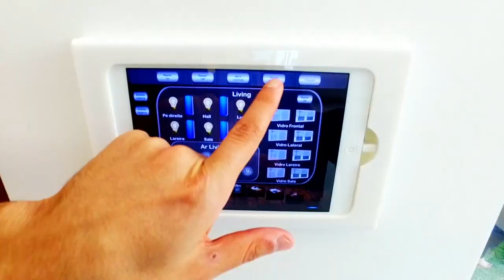Casa Condomínio Buena Vista / Guilherme Pilger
 Casa automatizada (controle de qualquer lugar do mundo)
 Fachada em vidro refletivo
 Iluminação 100% LED
 Home Theater com som de cinema e tela 4K
 Totalmente Climatizada e Mobiliada (móveis sobmedida)
 Silestone em toda a parte interna da casa (incluindo escada)
Propriedade que chama a atenção por sua arquitetura arrojada e por suas amplas áreas envidraçadas,
com vidro refletivo, deixando o ambiente com temperatura agradável e fazendo com que a luz natural
invada os cômodos com abundância. A localização privilegiada dentro do condomínio Buena Vista, na
cidade de Viamão, e a máxima segurança oferecida aos moradores também contam como atrativos.
Ao observar a riqueza de detalhes com que esta residência foi projetada, percebe-se a preocupação
do proprietário em criar ambientes com máximo conforto e sofisticação. O piso em quartzo branco e as
enormes janelas com esquadrias em PVC estão entre os acabamentos que traduzem o refinamento,
além dos sistemas de automação que controlam persianas, iluminação, ar-condiconado e o som
ambiente da residência.
Para maior praticidade, e delírio dos pequenos, um mini campo de futebol em grama sintética no quintal
medindo 47m².
Com pé-direito duplo, o living room possui sofás de linhas contemporâneas, que servem como duas
poltronas de tom neutro dividem o espaço, evocando o extremo bom gosto do proprietário. Ainda no
living a lareira revestida em mármore Carrara e laca com negativos e passador amarelo dão um toque
especial.
Ao lado, em um segundo cômodo (sem divisa), o home-theater com 7 caixas, um subwoofer JBL e uma
TV 4K tela curva de 55”, decorado por um painel em laca 3D, que serve como moldura para a TV, e
por um móvel feito sob medida para acomodar os equipamentos de áudio e vídeo.
Para os amantes da boa culinária, a cozinha é um verdadeiro templo da gastronomia, equipada com
forno e microondas em inox da linha Gourmet Brastemp, cooktop por indução Brastemp, além de ilha
com bancada em silestone branco, um material high-tech ultra-resistente, ideal para superfícies planas
que exijam fácil manutenção. A sala de jantar foi integrada à cozinha e acomoda até 08 pessoas ao
redor de uma mesa personalizada em laca branco.
A planta do piso térreo possui ainda um lavabo com bancada em silestone branco e cuba usinada. Indo
para o pavimeto superior, em concreto plissado, a escada revestida em silestone branco com cortes
em 45º, esbanja o real sentido entre arquitetura x engenharia.
No pavimento superior 3 dormitórios, sendo 1 com sacada, suíte master com sacada, closet, banheira
hidromassagem em acrílico e vidro com cachoeira e cromoterapia, espaço para maquiagem. 1 escritório
totalmente mobiliado sob medida em laca com nichos e tv LED 32”, com uma vista privilegiada da
fachada principal.
Área do terreno: 330 m² · Área construída: 261 m² · 3 Dormitórios (1 Suíte) · Sala de Home-Theater ·
Living e Estar Cozinha com ilha · Escritório (possibilidade de transformar no 4º dormitório · Garagem: 2 vagas